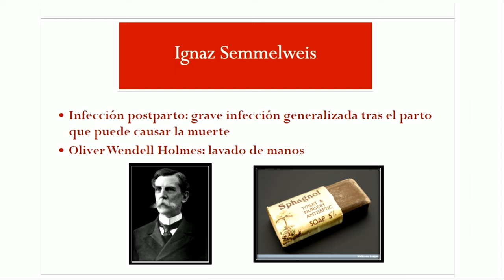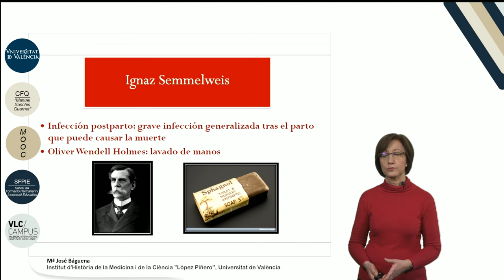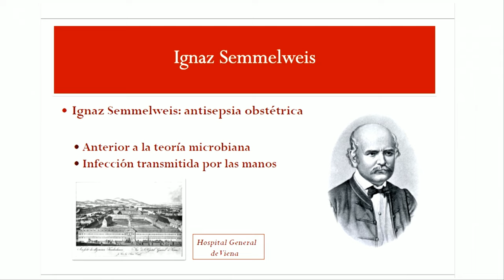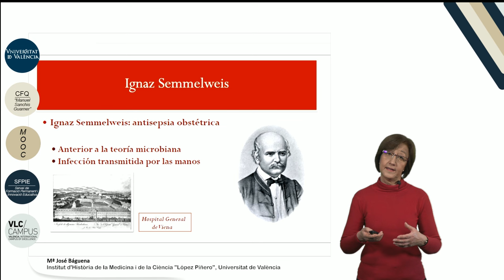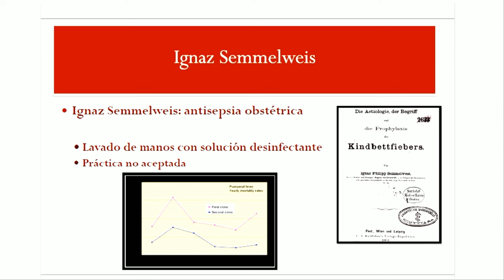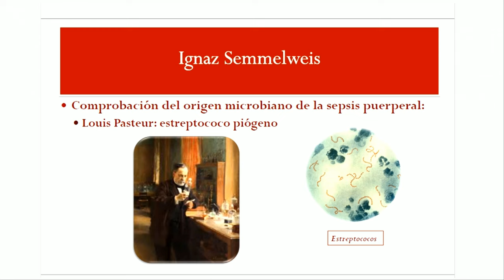7.3. La medicina del siglo XIX. Ignaz Semmelweis.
Autor: Báguena Cervellera, María José;Serie: MOOC Historia de la Ciencia Data: 2017 Resum: Una de las principales complicaciones tras el parto era la llamada sepsis puerperal o infección postparto. El obstetra húngaro Ignaz Semmelweis concluyó que la infección era transmitida por la manos sin lavar de quienes realizaban autopsias a mujeres fallecidas de sepsis puerperal antes de explorar a las parturientas. El lavado previo de las manos con solución desinfectante disminuyó la infección, aunque esta práctica no se extendió hasta que la teoría microbiana le proporcionó un soporte etiológico en el último cuarto del siglo XIX. Música: Good mood song by Jerry Sterling; Producció: Servei de Formació Permanent i Innovació Educativa